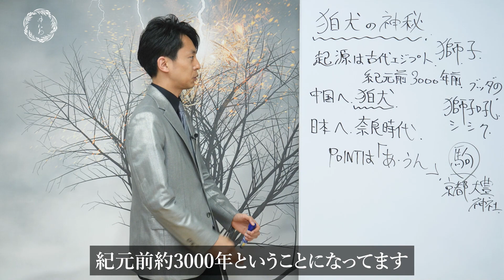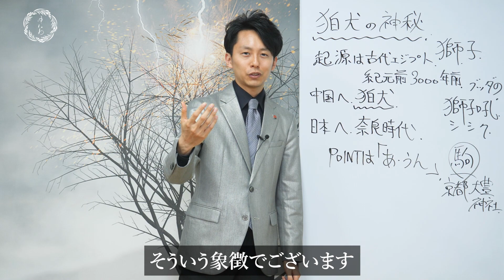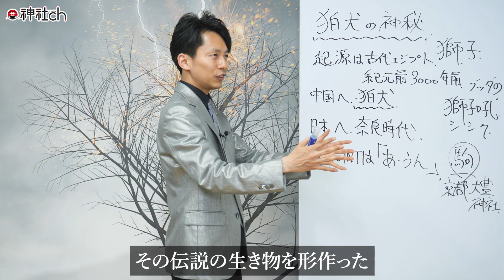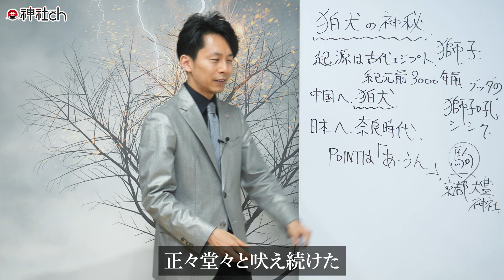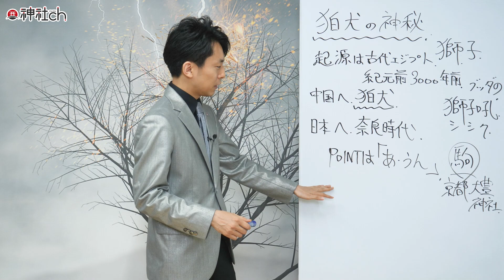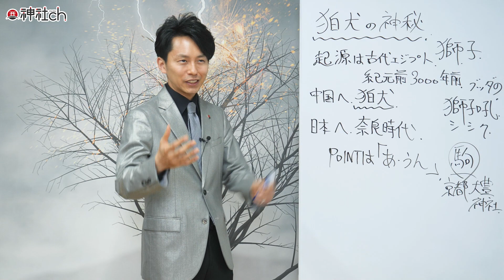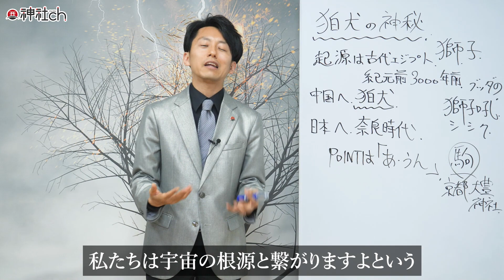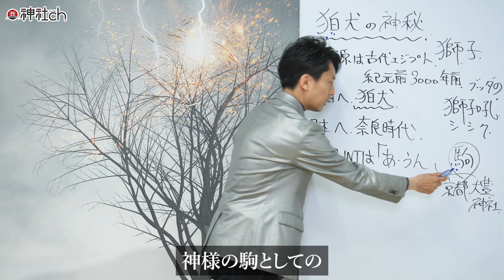狛犬と宇宙の神秘を知ってますか？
神社の入り口にある狛犬は実は宇宙の始まりと終わりを告げている！？

◎「日本人の心に火を灯す」神社チャンネル

【フリーメルマガゆにわのご案内はこちら】

９つ以上の流派を極めた、伝説の占い師です。

1983年、京都生まれ。大阪府立大学　社会福祉学部卒業。普通の高校生として過ごしていた15歳のある日「北極老人（ほっきょくろうじん）」に出会い、占いの道に入る。

9つの流派を極め5万件以上の鑑定歴を持つ北極老人から「北極流」を受け継ぎ、高校生ながら生年月日、手相、風水、方位、姓名判断などの様々な占いをマスター。